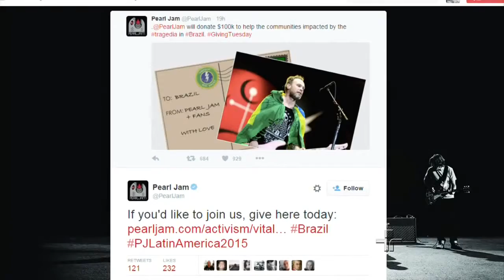Metrópolis: Pearl Jam doa 100 mil dólares para Mariana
Durante a turnê pelo Brasil, a banda anunciou oficialmente a doação para as vítimas do rompimento da barragem em Mariana - MG.